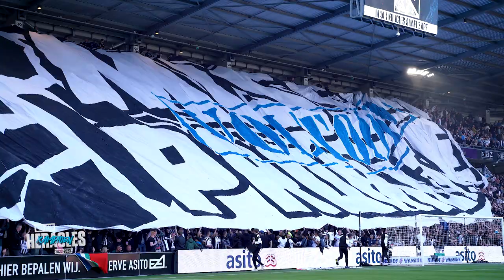Heracles Almelo - Jong Ajax | 19-05-2023 | Unseen footage